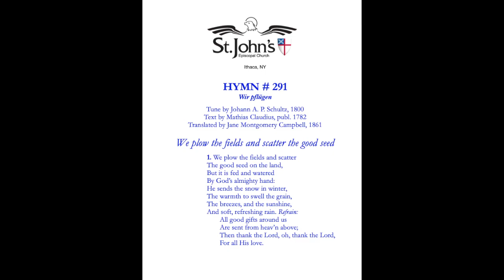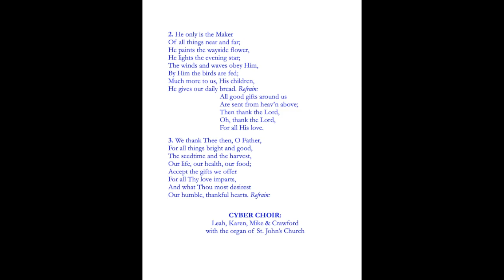We plow the fields (Wir pflügen), Episcopal Hymnal 29, SATB + organ.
This Cyber Choir from St. John's (Ithaca NY) = choral scholar Leah Etheridge (soprano) with tenor Mike Roman, bass Crawford R. Thoburn, and music director Karen Hindenlang (organ and alto). The tune and text of this hymn are in the Public Domain. The stained glass window is in our church!

Offered in worship 7/12/20. Our Sunday services are live-streamed on FaceBook and YouTube.